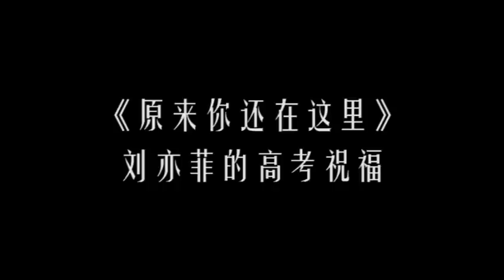劉亦菲[2015.06.04]劉亦菲祝高考同學考試加油(剪輯版)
視頻來源:內地及台灣各大媒體新聞網、亦菲仙居、茜影菲香、劉亦菲吧、語亦菲揚、仙菲茜影